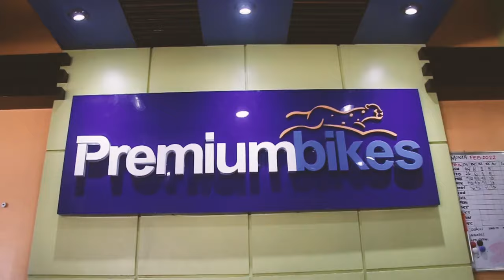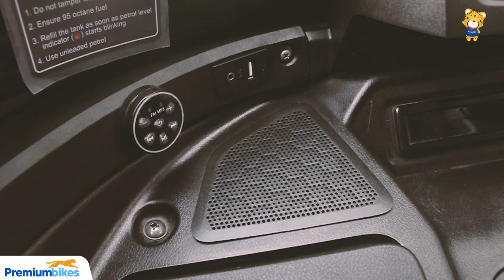Premium Ride of the Day: TVS King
Ang bagong hari ng kalsada

Video and Edited by: Jomarie Cabahug
Written by: Yanna Pola
Artwork Design by: Isaac Casiano Jr.